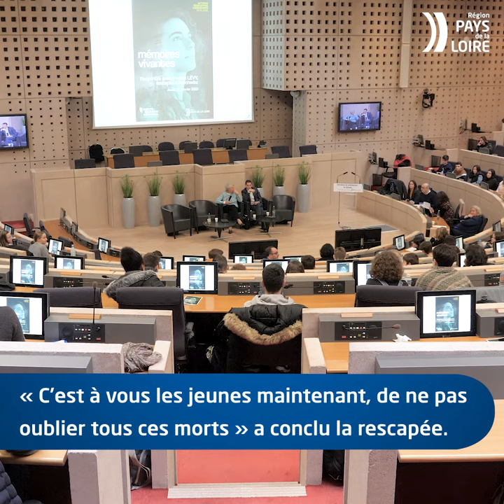Yvette Lévy, rescapée d'Auschwitz, témoigne devant les lycéens ligériens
Dans le cadre de l'action éducative ligérienne « Mémoire vivante », Yvette Lévy, rescapée d'Auschwitz, est intervenue dans l'hémicycle régional pour témoigner de son passé auprès de plusieurs centaines de lycéens.